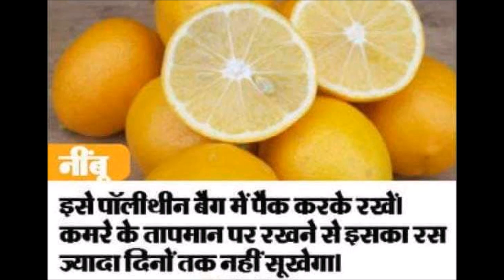ये आसान तरीके फूड को रखेंगे लम्बे समय तक ताज़ा | Food storing tips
ये आसान तरीके फूड को रखेंगे लम्बे समय तक ताज़ा, Food storing tips, kitchen tips, rasoi tips,